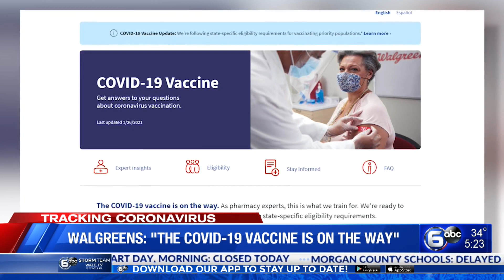How to get the COVID-19 vaccine from Walgreens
You may have seen signs on Walgreens doors indicating its pharmacies don't yet have the COVID-19 vaccine available. But get ready, because it could be soon.